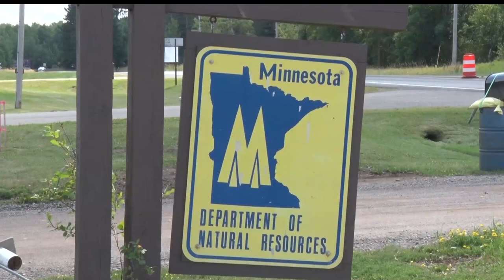Minnesota Wild Rice Expected To Have A Good Harvest